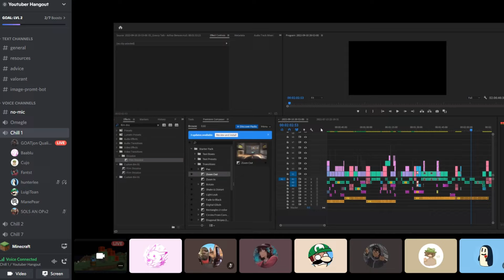Using Lava to DOMINATE this SMP!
Like ParrotX2 videos and the LifeSteal SMP, a Minecraft Server Not like Dream SMP or Tommyinnit or Technoblade or any other Dream SMP members. This SMP is like LifeStealSMP and OneTrySMP, this is the hardest Minecraft Sever ever! and it is also a lore-based server in the MCYT community. I hope you enjoy this video, a true Minecraft hardcore server. Not only that, this server has the elements of school SMP and lifesteal SMP, but everything is Hardcore. This is a Hardcore SMP server.